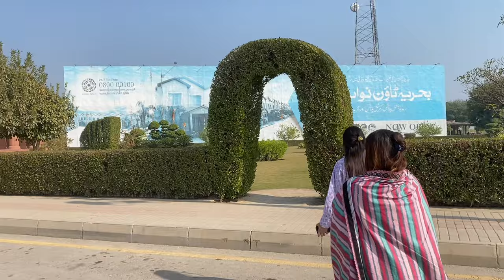A Day Out With Family ❤️ | Aneela Awan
Title: "A Perfect Day Out with Family | Making Memories Together!"

Description: Join us on a heartwarming adventure as we embark on a delightful day out with our loved ones. From exciting activities to delicious meals, experience the joy of quality family time. Watch till the end for laughter, love, and unforgettable moments that we'll cherish forever.

In this special vlog, we take you along on a journey filled with laughter, bonding, and genuine happiness. From the morning hustle to picking out the perfect spot for a picnic, every moment is a treasure. Witness the joy in our kids' eyes as they explore, play, and indulge in tasty treats. It's not just a vlog; it's a celebration of family love. Your support means the world to us! 🌟

Buckle up for a rollercoaster of emotions in this family vlog extravaganza! From the spontaneous dance parties to our attempts at capturing the perfect family photo, we're sharing the real, unfiltered moments. The day unfolds with surprises, from impromptu games to unexpected encounters. We also spill some tips on how to plan a stress-free family outing. So, grab your popcorn, get cozy, and let's relive the joy of a day well spent with the people who matter most. 🚀